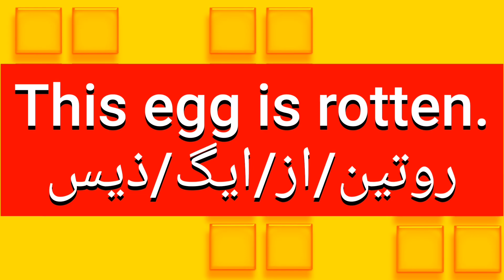ما معنى كلمة rotten